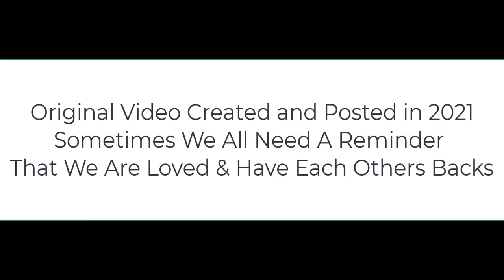We Salute Stacking.NYC